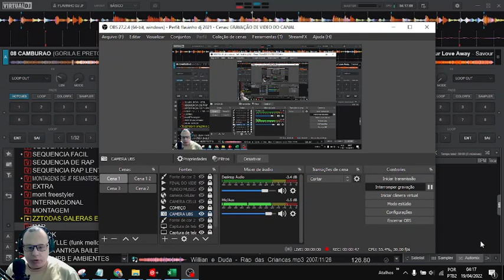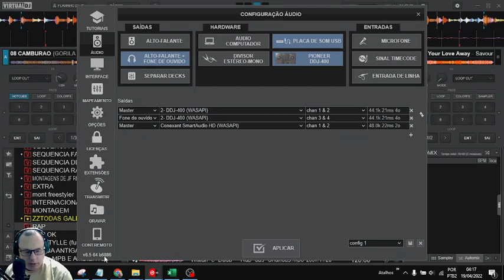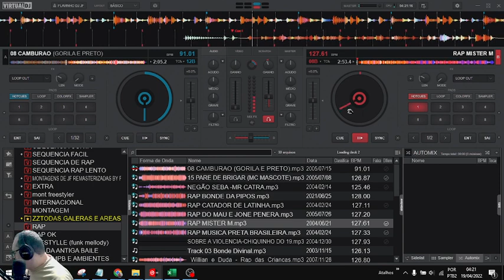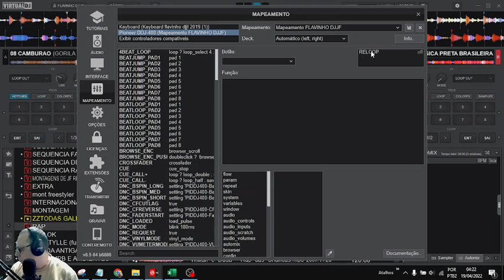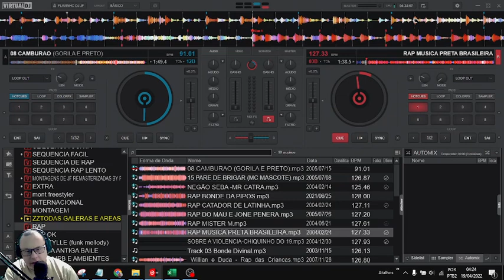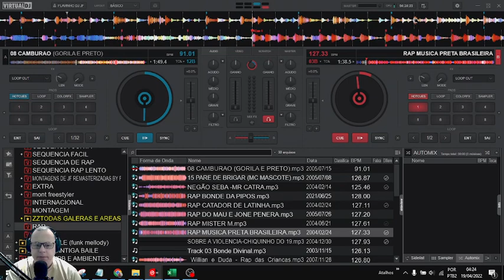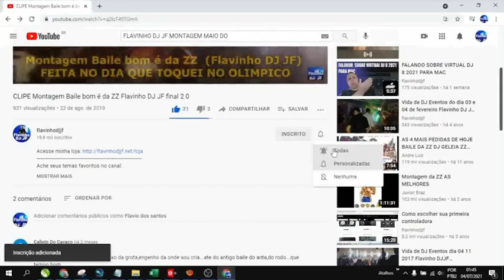🎧🔊🎚 TRANSIÇÃO USANDO O LOOP OUT NO VIRTUAL DJ 8